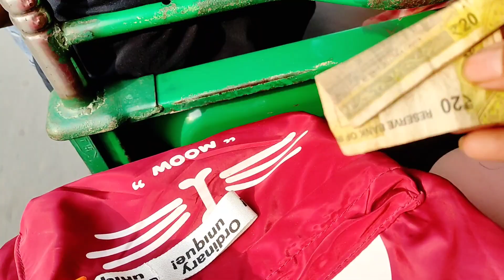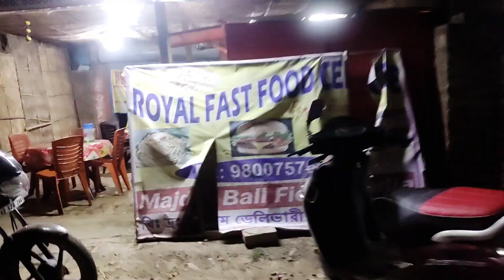পড়তে গিয়ে কোথায় গেলাম? 🤔 | মাজদিয়ার এই প্রথমবার Pizza মাত্র 140/- Rupees |😱 Piyali's vlog